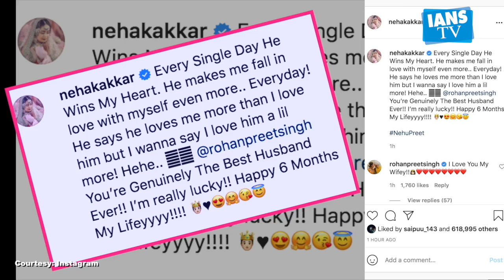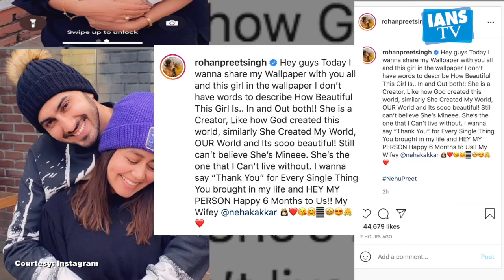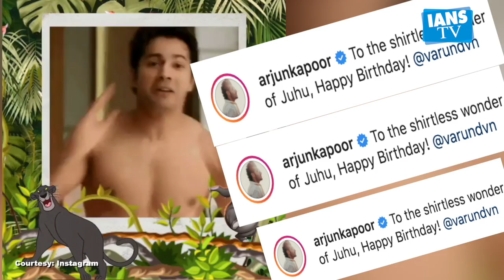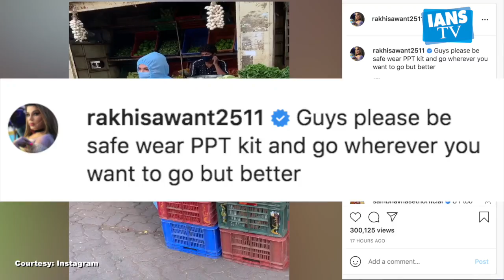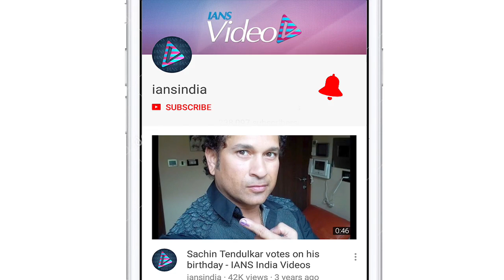Bollywood Buzz: Neha Kakkar celebrates 6 months anniversary with Rohanpreet Singh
Singer Neha Kakkar on Saturday treated her fans with loved up pictures with her husband Rohanpreet Singh.On Varun Dhawan's 34th birthday, Arjun Kapoor made arguably the funniest video for Varun on his birthday. "Bigg Boss 14" housemate Rakhi Sawant shared a video where she is seen shopping for vegetables dressed in a PPE suit.Actress Urvashi Rautela on Friday took to Instagram to post a fun video, where she welcomes everyone to a makeup masterclass.